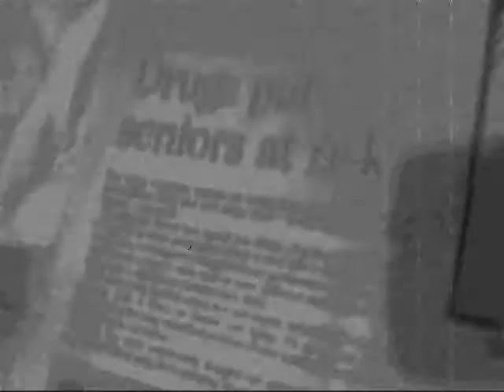Senior Millie and Her Long Term Care Friend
Millie is stuck in a long term care facility after being released from hospital...another resident rants. Real news reporting.